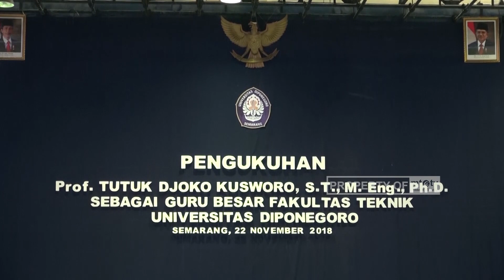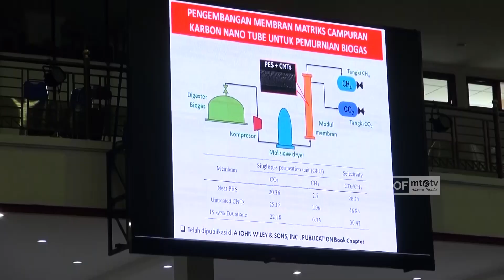PROF TUTUK DJOKO KUSWORO, RESMI JADI GURU BESAR KE 120 UNDIP